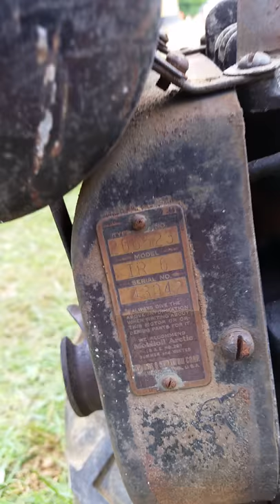Planet jr walk around